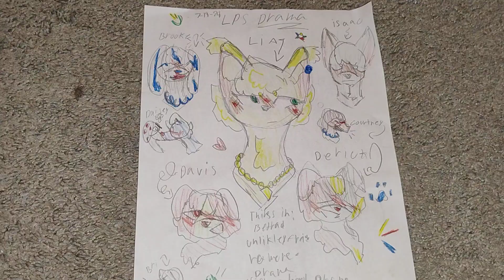lps drama "countney's annoying hat. ep 2 se 1